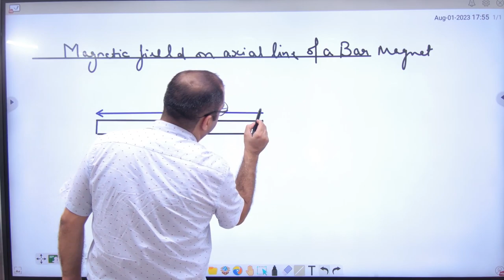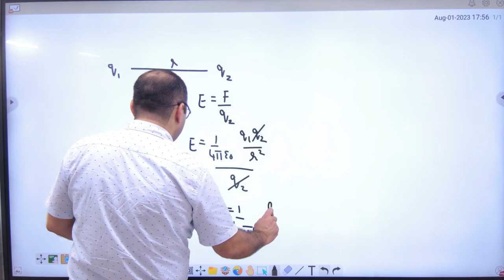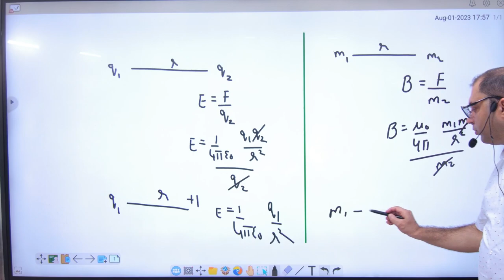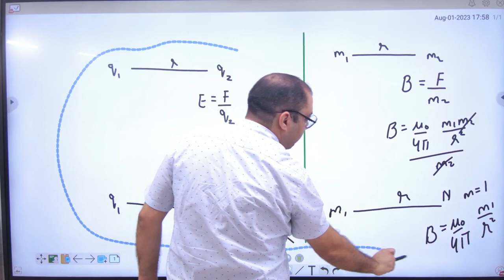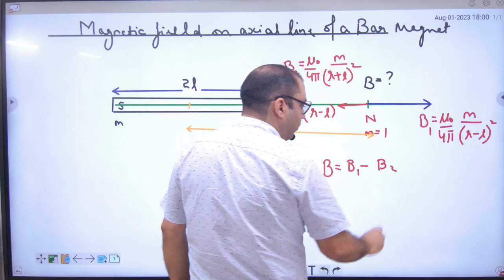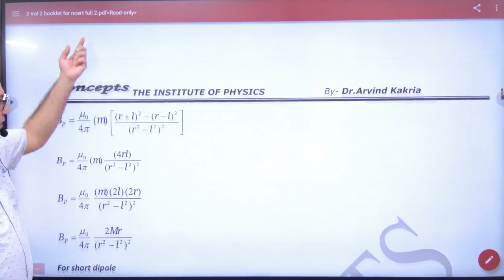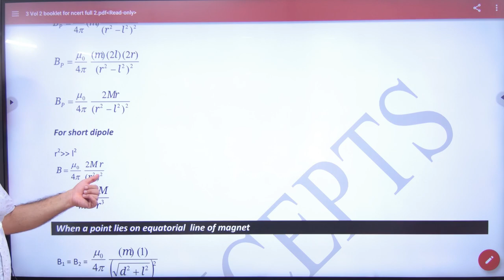2 Magnetic field on axial line of bar magnet